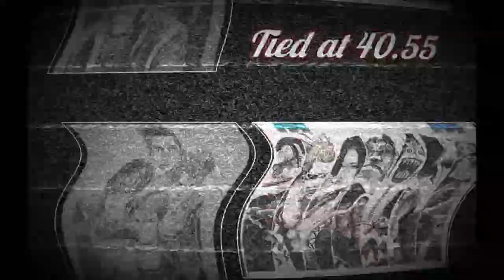Anime Squad NonColored Ranking Video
Here's the results of our Anime Fanart Squad Challenge for the Non-Colored Category. Results for the colored category will be uploaded in @DrawingwithBenj Youtube channel.

This also includes my own anime squad: Upper Moons with Muzan Kibutsuji Final Form (spoiler alert! if you haven't read the manga yet)

Congratulations to all winners and thank you for participating.

You can also join our growing FB community page for future events like this:

- G.A.D ARTS (Gaming l Anime l Drawing) Group

See you in our Next Event

ARTMATS for my Upper Moon Fanart
Multiliners
Pentel Fude Brush
Kuretake Black Ink
Nikko Mary Nib
Tachikawa Saji and Nib Holder
12x18 Canson Watercolor paper
Markers